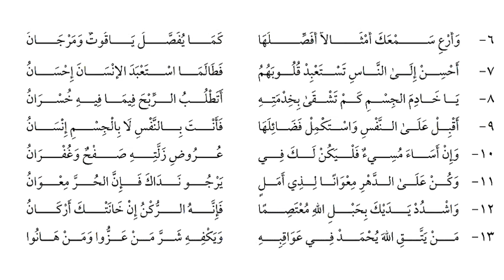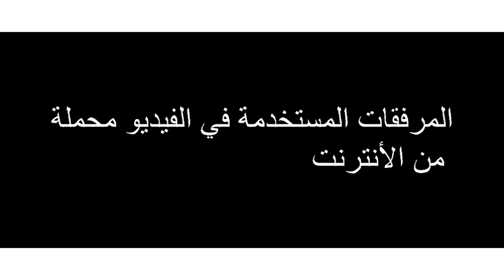قصيدة عنوان الحكم (نونية البستي) 💟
▪الشاعر : علي بن محمد بن الحسين بن يوسف بن محمد بن عبد العزيز البستي.
أبُو الفَتْح البُسْتي (توفي ٤٠٠ هـ / ١٠١٠ م)
هو شاعر، ولد في «بست» وإليها نسبته.
كان من كتّاب الدولة السامانية في خراسان
وارتفعت مكانته عند الأمير سبكتكين.
وخدم ابنه يمين الدولة السلطان محمود بن سبكتكين
ثم أخرجه هذا إلى ما وراء النهر فمات غريباً في بلدة (أوزجند) ببخارى.

▪القصيدة: فهي قصيدة النونية , والمشتهرة بنونية البستي, وتعد من أروع وأشهر قصائده , بل من أشهر قصائد الحكمة والزهد